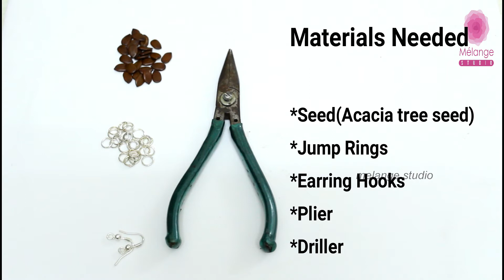Making of Organic earrings|Eco-friendly Earrings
This video shows how to make earrings with seeds from tree|eco-friendly jewellery |organic jewelry |paddy jewellery |